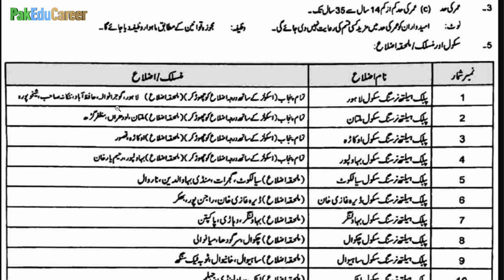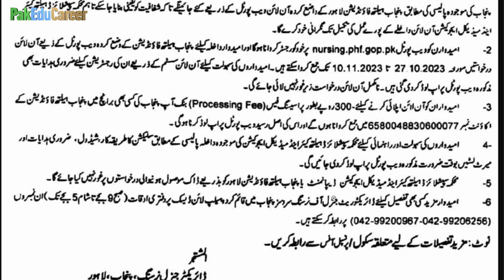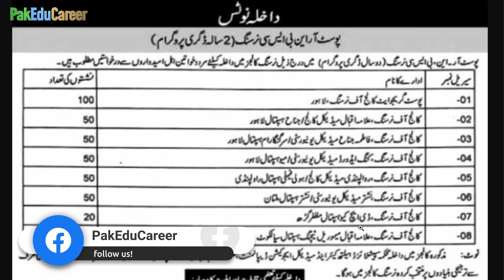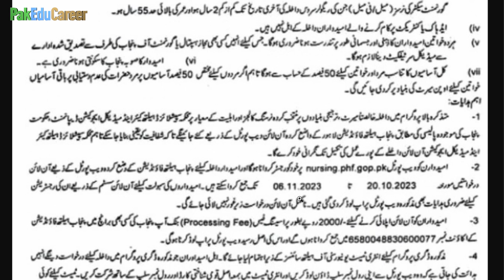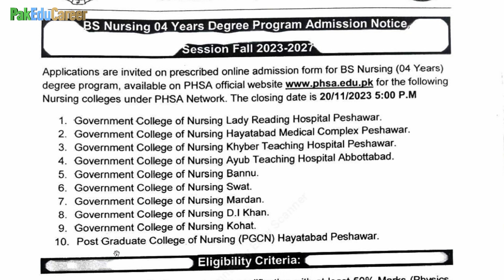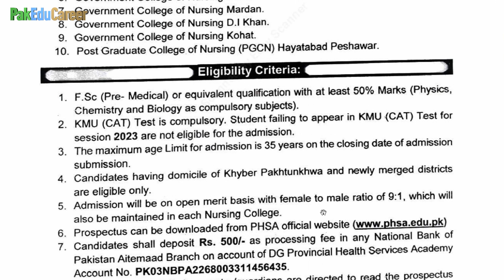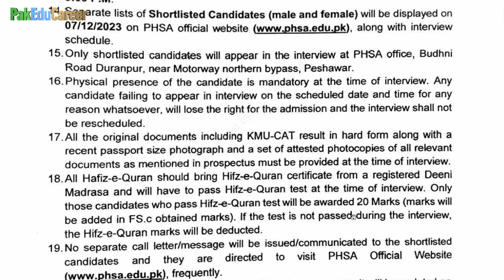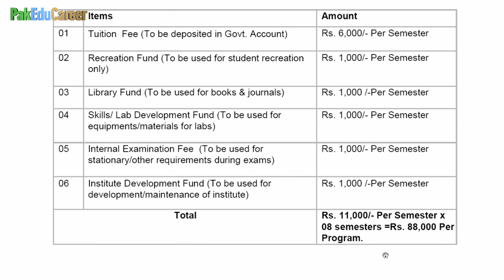BS Nursing, Lady Health Visitor (LHV) & Post-RN BSN Admission | Govt Nursing Colleges of Punjab & KP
BS Nursing Admission in 10 Govt Nursing Colleges of KPK Lady Health Visitor (LHV) Admission in Public Health Nursing Schools of Punjab Post-RN BSN Admission in Govt Nursing Colleges of Punjab LHV Admission 2023 in Punjab BSN Admission in KP Govt Nursing Colleges Nursing Admissions 2023-24

0:00 Nursing Admissions in Punjab & KPK Overview
2:09 LHV Admissions in 11 Govt Schools of Punjab
7:20 Post-RN BSN Admissions in 8 Govt Colleges of Punjab
10:21 BS Nursing Admissions in 10 Govt Nursing Colleges of KP
Get Admission in Bachelors and Masters programs in Best Universities of UK & Australia. Fill in this form and our Counseling Team from Study Icon Faisalabad will contact you with details.
Download Maqsad App for MDCAT & ECAT Preparation and Matric (9th & 10th), Intermediate (1st Year & 2nd Year) from this